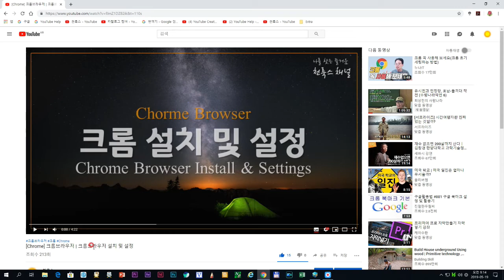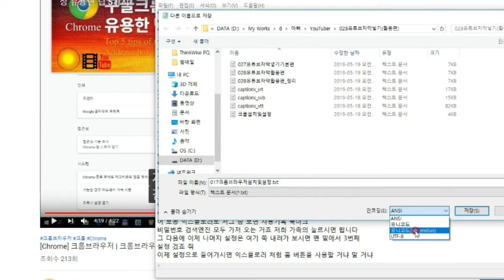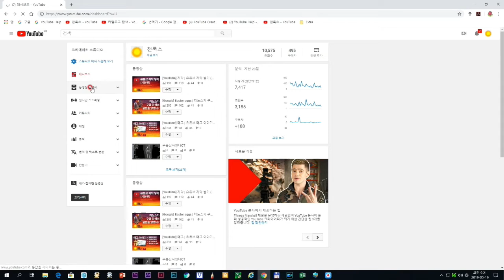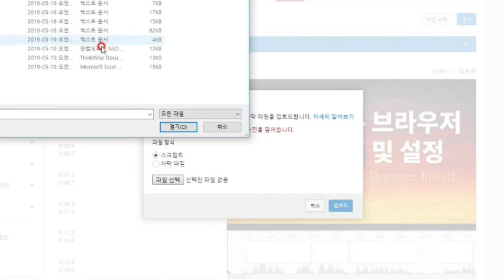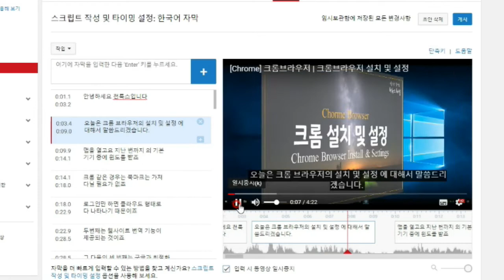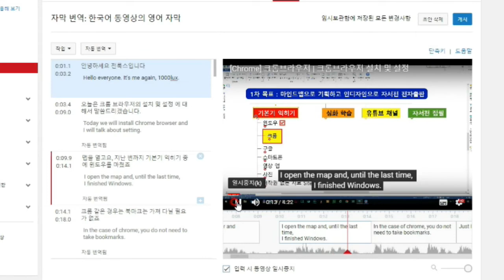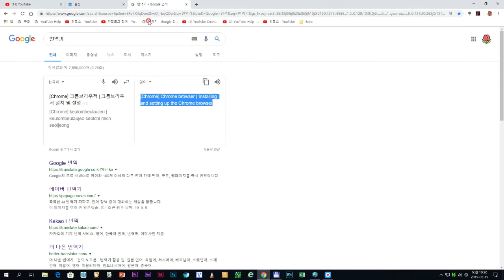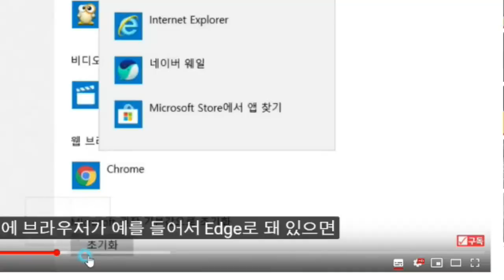[YouTube] 자막 | 유튜브 자막 넣기 (활용편) : 직접 자막 추가, 자막 만들기, 파일 업로드, 스크립트 작성, 자동 자막, 동영상 제목 및 설명 번역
[YouTube] 자막 | 유튜브 자막 달기 (활용편) : 직접 자막 추가, 자막 만들기, 파일 업로드, 스크립트 작성,  자동 자막, 동영상 제목 및 설명 번역
1. 유튜브 자체 자막의 장점
  -. 편집 시간 단축
  -. 메타데이터 요소로 검색에 유리
  -. 영상 업로드 이후 자막 수정가능
  -. 디바이스 화면 크기에 자동 반응
  -. 번역 추가하여 채널 글로벌 화
2. 직접 자막
  -. 자막 설정 관리
  -. 자동 자막 사용
  -. 스크립트 작성
  -. 파일 업로드
3. 자막 번역
  -. 제목 및 설명 직접 번역
  -. 글로벌 채널 만들기
4. 커뮤니티 자막
  -. 모든 동영상에 자막 제공
  -. 특정 동영상에 사용/사용 중지
※ 스크립트 파일 만들기 도움말